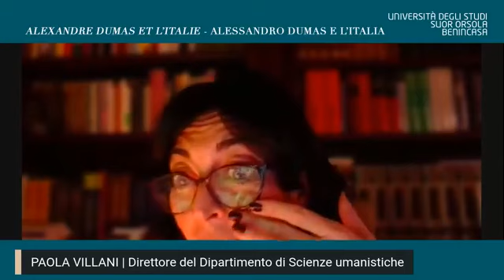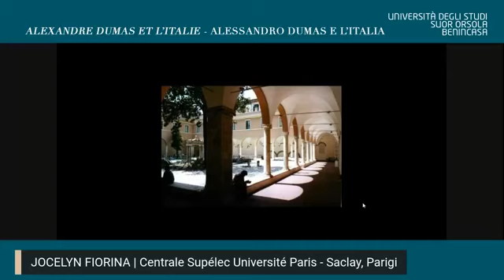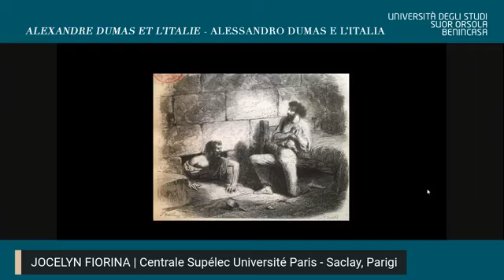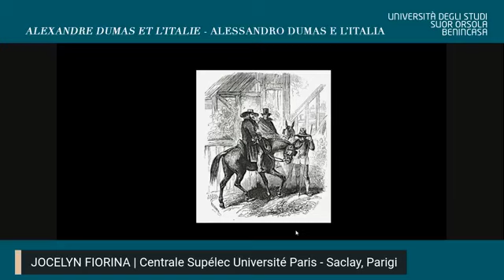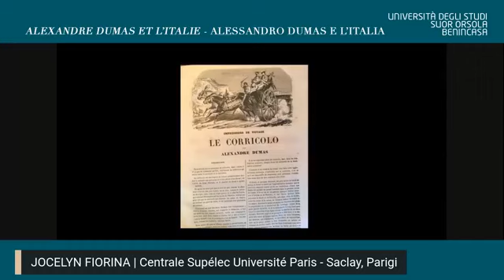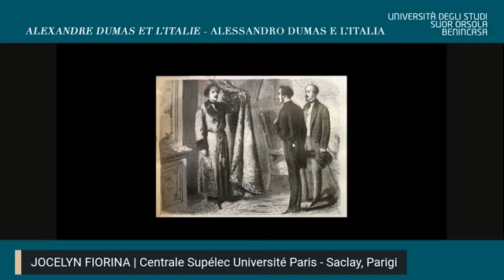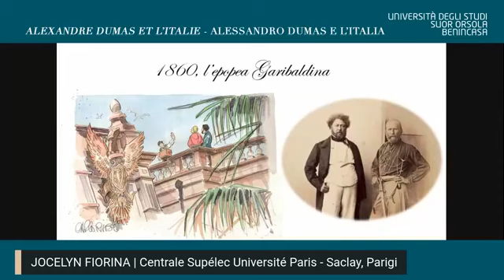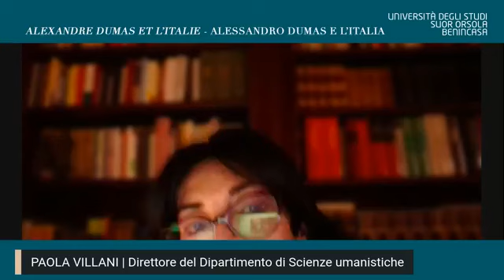Alexandre Dumas. Sorrento nel cuore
Lucio esposito Positanonews

L’eredità e l’attualità che questo personaggio a lasciato a Sorrento è di capitale importanza sotto l’aspetto storico, artistico e paesaggistico. Definisce e racchiude la bellezza della Penisola  Sorrentina in una espressione che avrà il suo seguito fino ad esserne abusata bosco di agrumi.
Alexandre Dumas padre, è uno di quei nomi che mancano tra i visitatori illustri di Sorrento nella lapide del Museo Correale. Il restauro  della lapide marmorea voluto da Filippo Merola Direttore del Museo e Gaetano Mauro Presidente della Fondazione Correale ha attirato l’attenzione degli amanti e storici del territorio che hanno voluto meglio approfondire.  Questo elenco di nomi ha sempre suscitato qualche  perplessità, sia per l’assenza di qualche personaggio sia per la presenza di qualche altro. Mancano, infatti alcuni nomi tra cui quello di Alexandre Dumas, che fu nominato da Garibaldi soprintendente onorario alle Belle Arti di Napoli, di Paul Bourget, di Maksim Gor’kij e di numerosi pittori.
Riportiamo l’interessante convegno dedicatogli dall’Università Suor Orsola Benincasa e alcuni brani stralciati dalla biblioteca sorrentina.